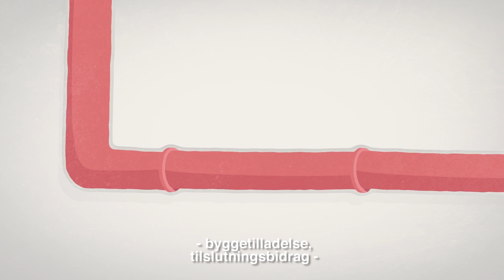eurodan TOTAL m. undertekster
eurodan TOTAL forklaringsvideo med undertekster. Så enkelt er eurodan TOTAL - dette er løsningen for dig, som ønsker den enkle byggeproces. Du slipper for alt bøvlet.